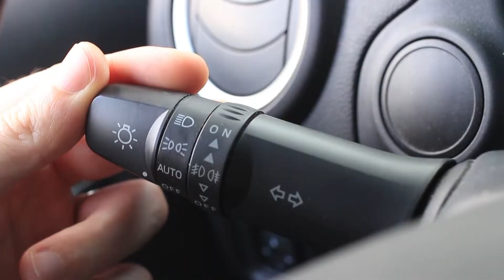Roadtripping or regular driving: this online driving course helps you out!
Learning to drive isn't always easy. Lessons are expensive, exams are expensive, you want to do this right on your first attempt, right? Check out our online driving course for those tutorials, tips and tricks that you need to make things so much easier!

How else can you ever make that road trip of your dreams?